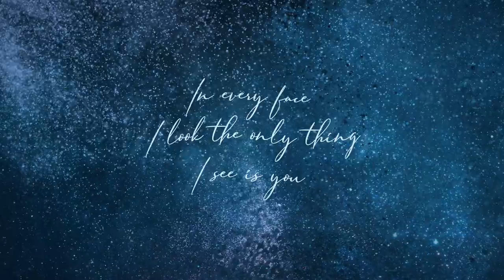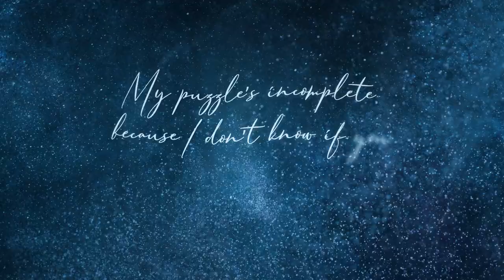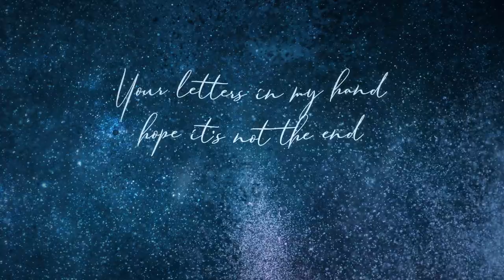Marcela Scripcaru - Starlight (Eurovision Moldova 2022)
My song for the Eurovision Song Contest 2022!

Music, Lyrics - Aaron Sibley, Nikos Sofis